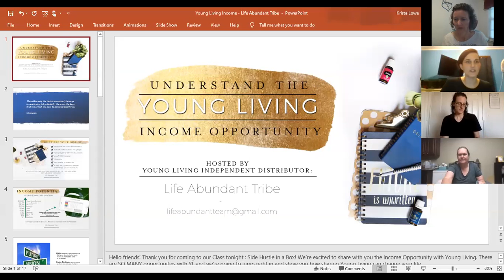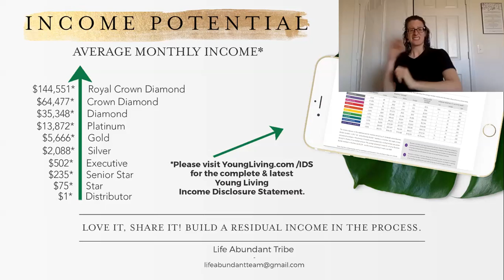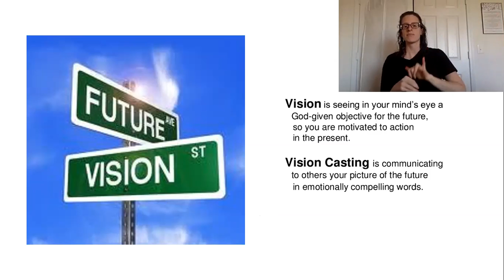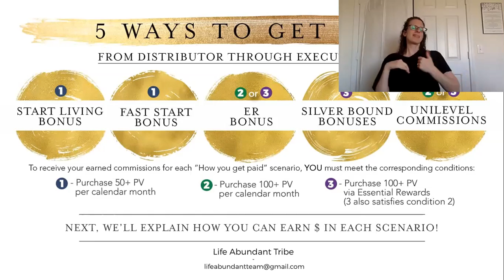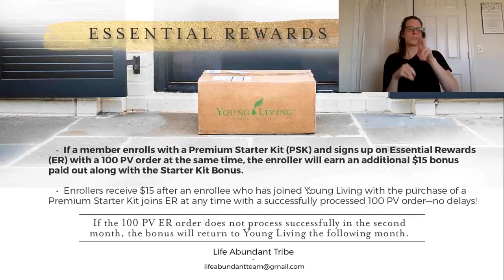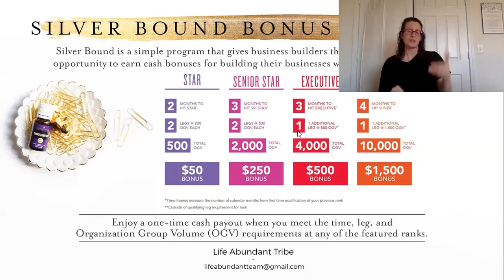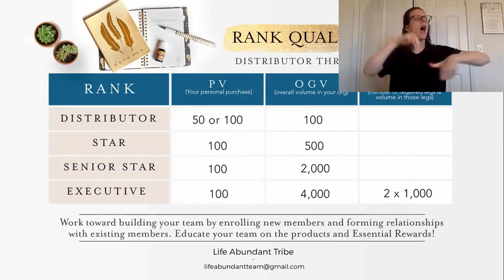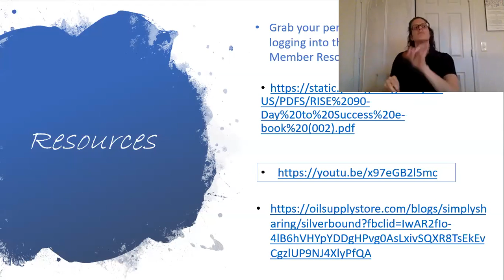Side Hustle in a Box - The Income Opportunity with Young Living with ASL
Explore the income opportunity offered by Young Living
For full income disclosure data, visit YoungLiving.com/ids | For more info on Young Living's membership options, compensation plan, recognition retreats and more, | Please consider using one of the following for your enroller/sponsor
Krista Lowe: 1796850  |  Brittaney Thoen: 1483353  |  Coralea Cormier: 1568478
Recorded 5/28/20 by Life Abundant Tribe